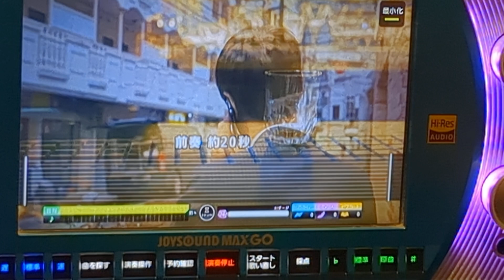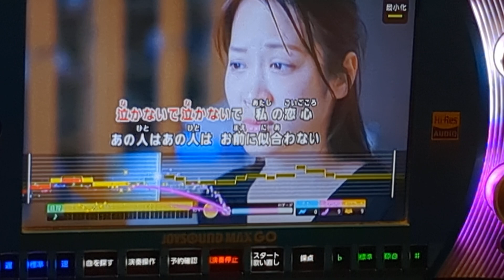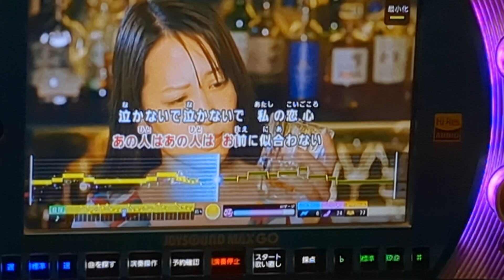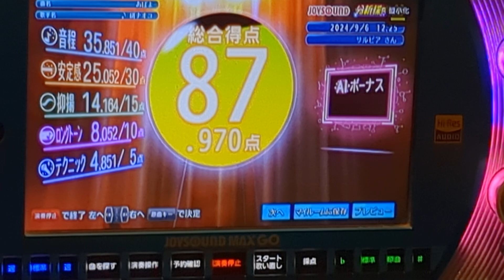あばよ(カラオケ) 歌ってみた 分析採点 研ナオコ